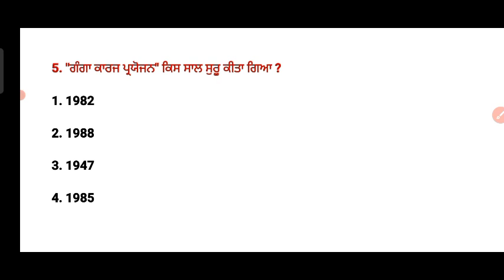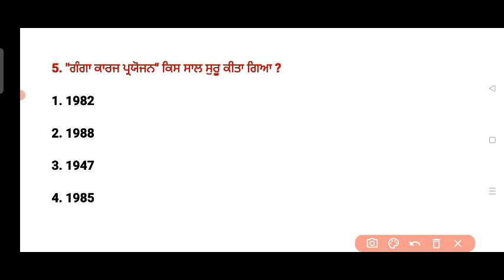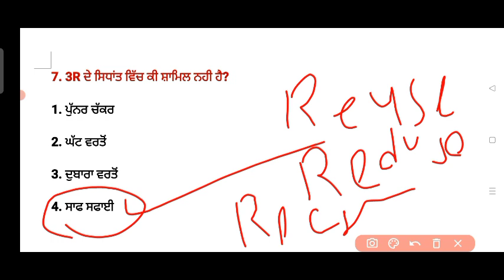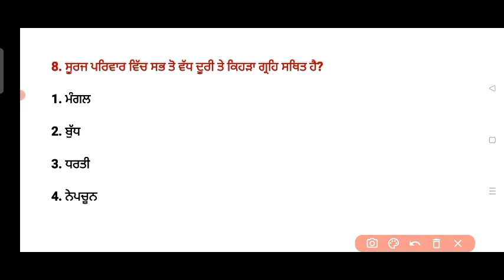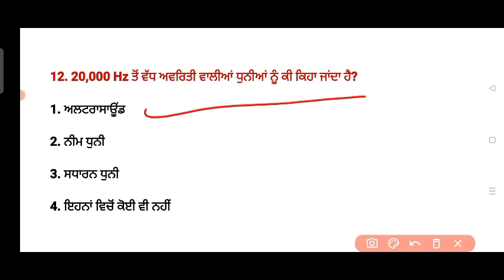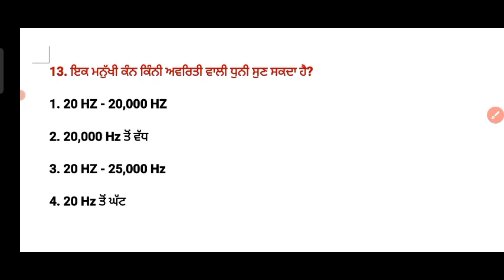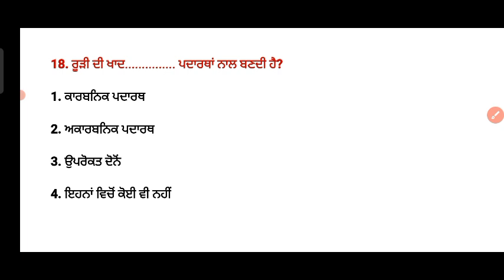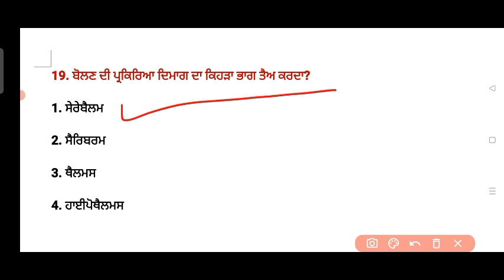Ward Attendant Science Questions | ਸਾਇੰਸ ਦੇ ਪ੍ਰਸ਼ਨ | Ward Attendant Exam Preparation|Science Top MCQ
Ward Attendant Mock Test | Ward Attendant Test Series | Ward Attendant Exam Preparation | Paper

Ward Attendant Political MCQ | Politics Question ਸੰਵਿਧਾਨ ਦੇ ਪ੍ਰਸ਼ਨ | Ward Attendant Exam Preparation

Ward Attendant Exam Preparation | Ward Attendant Mock Test | Ward Attendant Syllabus | Ward Attend

Ward Attendant Exam Preparation | Ward Attendant Syllabus | Ward Attendant MCQ |Ward Attendant paper

ਮੁਢਲੀ ਸਹਾਇਤਾ | Ward Attendant First Aid MCQ | First Aid Questions And Answer | Ward Attendant Exam

Ward Attendant Home Base Care & Hospital Base Care | Home Base Care & Hospital Base Care | Mock

Ward Attendant Exam Preparation | Ward Attendant Exam Date | Ward Attendant Mock Test | Ward Attendan

Ward Attendant Exam Prepration | Ward Attendant Mock Test | Ward Attendant Exam Date |Ward Attendant

Ward Attendant 8th Base Gk | Ward Attendant  MC

ward attendant
ward attendant form fill up
ward attendant syllabus 2020
ward attendant admit card
ward attendant roll no.
ward attendant exam question
ward attendant Mcq
study and info
punjab health dipartment jobs 2020
punjab health dipartment recruitment 2020
Home Based Care, Hospital Based Care, ward attendant book review
war